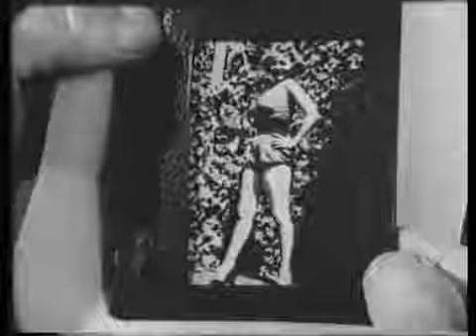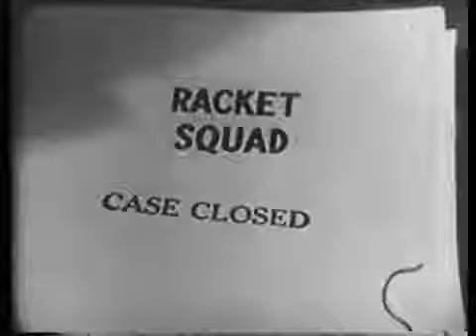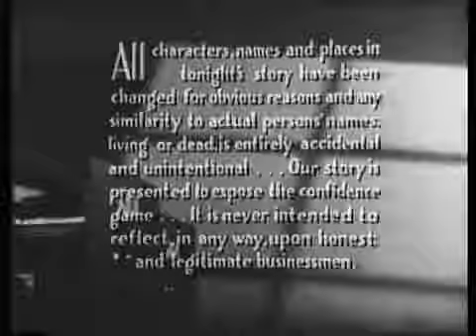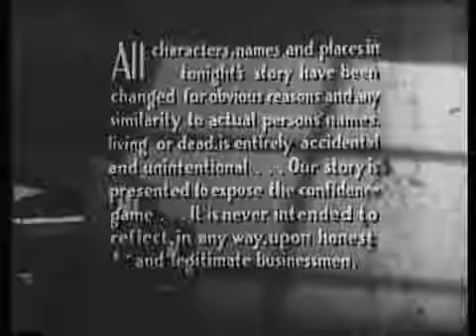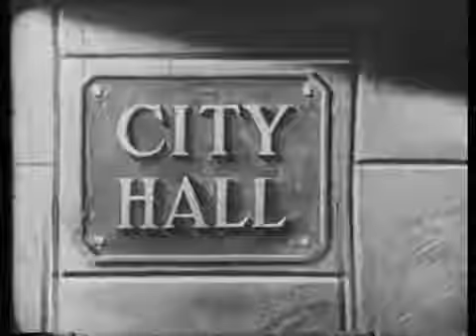Racket Squad TV 3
This series dramatizes confidence games which fall under the jurisdiction of Captain John Braddock. Starring Reed Hadley.

This is an episode (Figures Dont Lie) of the crime series Racket Squad exactly as broadcast on 20  1953, with Reed Hadley as Captain Braddock. Reed Hadleys next series was Public Defender..

This TV series dramatizes confidence games which fall under the jurisdiction of Captain John Braddock. Starring Reed Hadley.